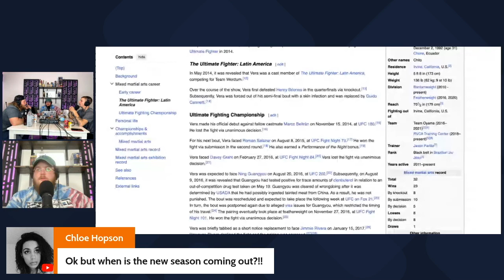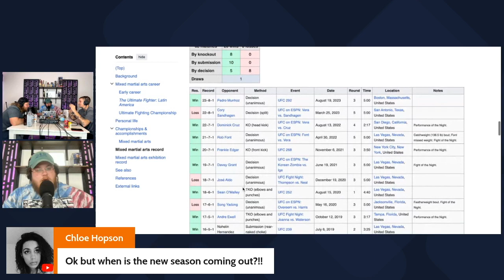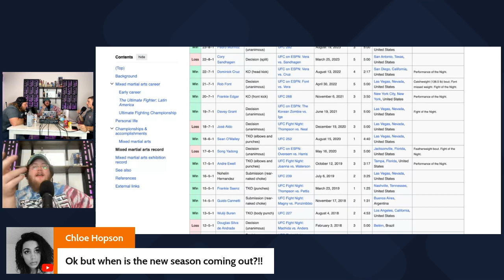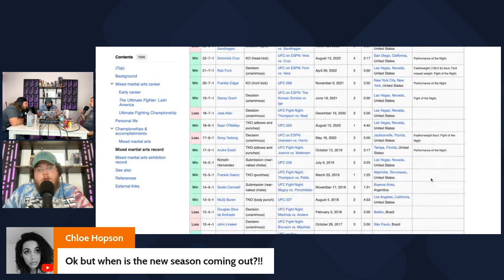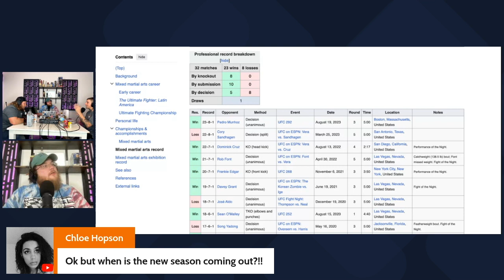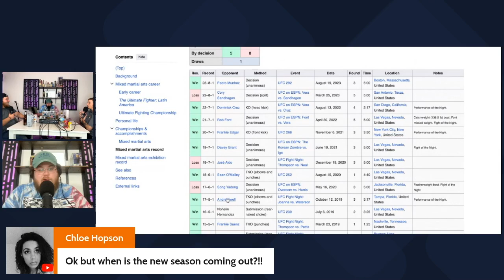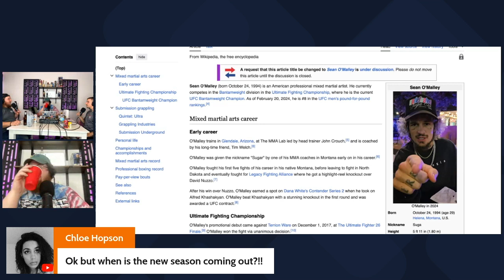The UFC Protecting Sean O'Malley by Making His First Championship Match Against Marlon Chito Vera?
Join us for an in-depth discussion and debate about the highly anticipated championship clash between Sean O'Malley and Chito Vera! With the fight drawing closer, the stakes have never been higher, and the excitement among MMA fans is palpable. In this video, we delve into the key factors, analyze the fighters' strengths and weaknesses, and offer our predictions for what promises to be an electrifying showdown inside the Octagon.

🎥 Don't miss out on our comprehensive breakdown of one of the most eagerly anticipated fights of the year! Whether you're a die-hard MMA fan or just looking to stay informed about the latest developments in the sport, this video has something for everyone.